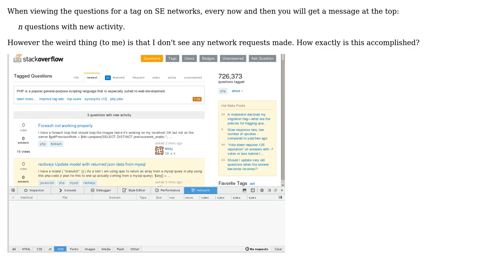How does StackExchange load data from the server without making an XHR request?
With thanks & praise to God, and with thanks to the many people who have made this project possible! | Content (except music & images) licensed under CC BY-SA | Music | Images & others | With thanks to user Mike user Mason Wheeler user gnat and the Stack Exchange Network Trademarks are property of their respective owners. You are responsible for your own actions.